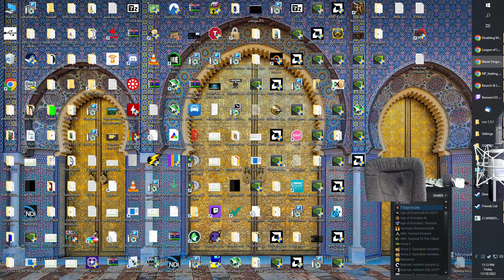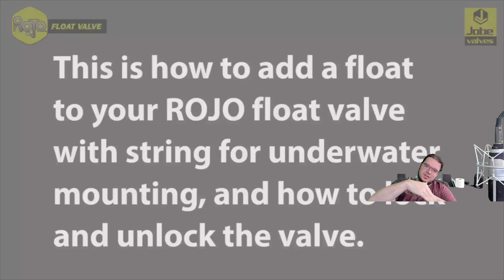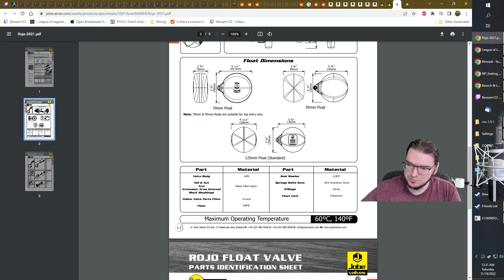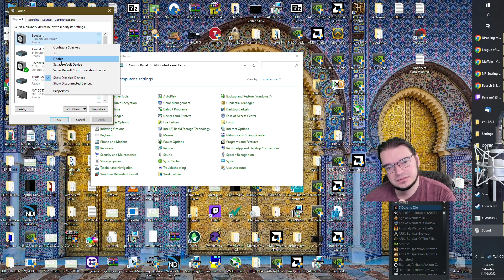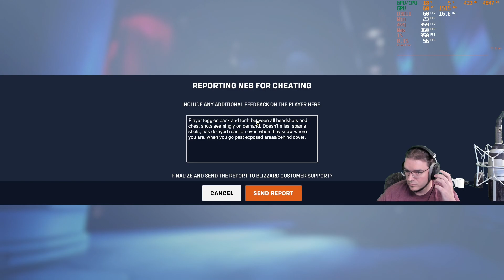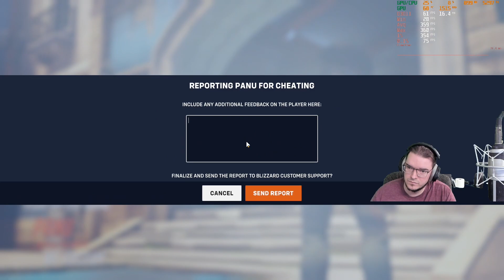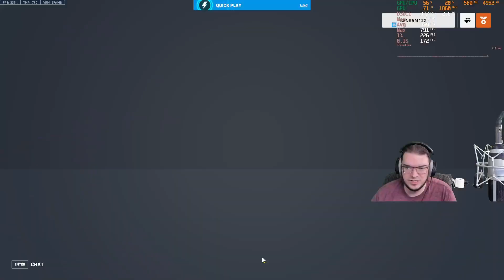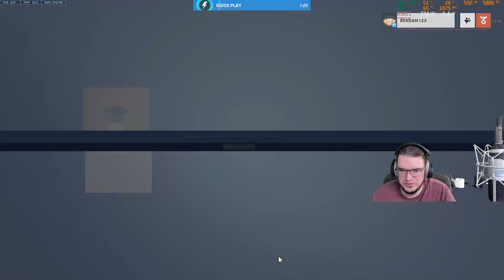Full Stream - Continuous explosions! [Overwatch]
Full stream including podcast prior to gaming.